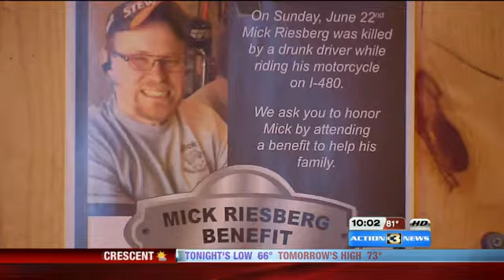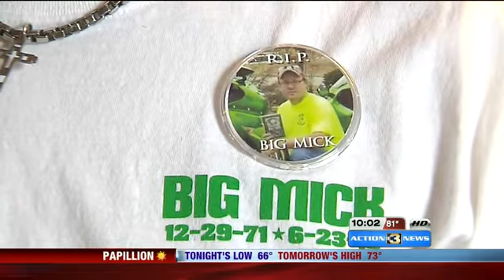Family, Friends Band Together for Fallen Biker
Mickey Riesberg was hit by a suspected drunk driver in June on I-480.